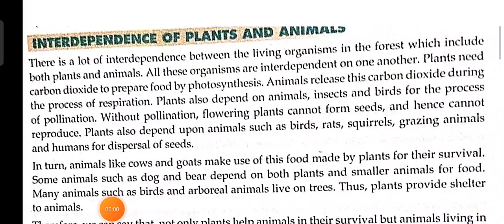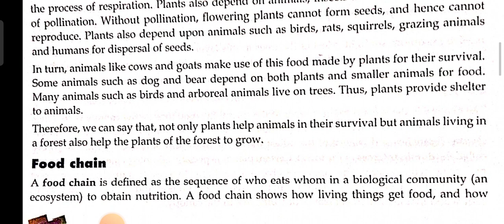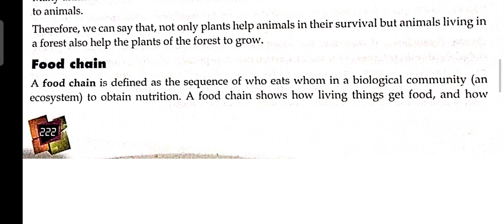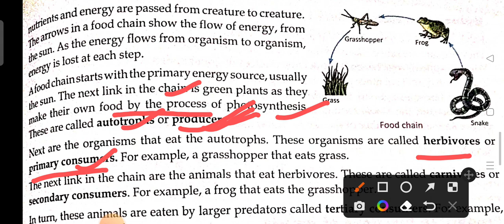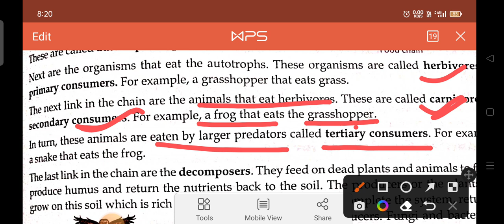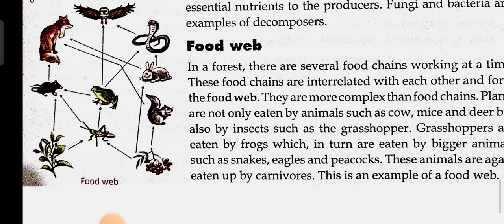Forest and their conservation part 2 class 7